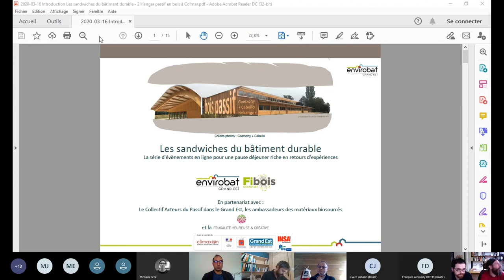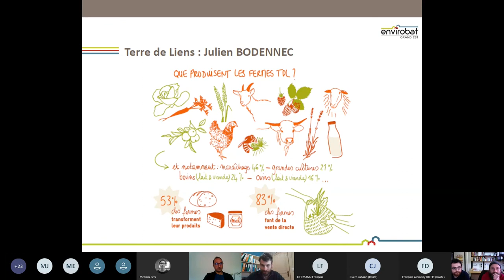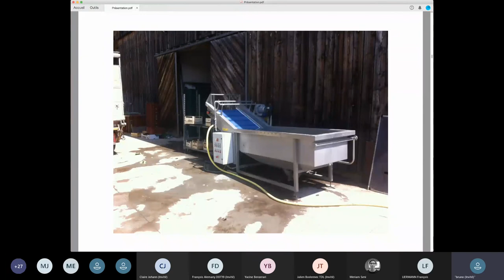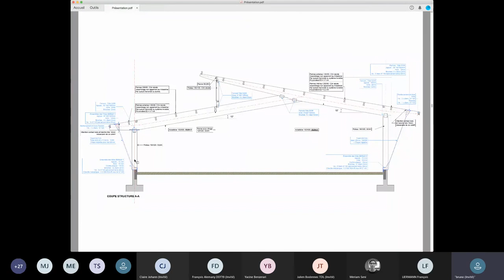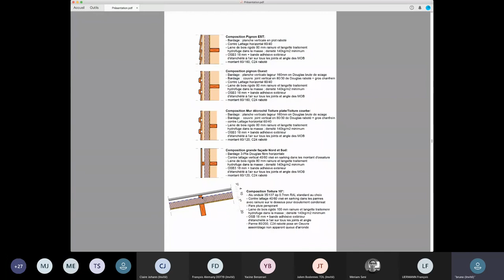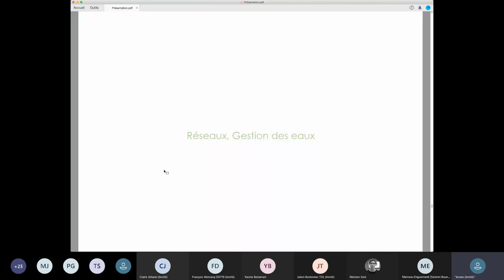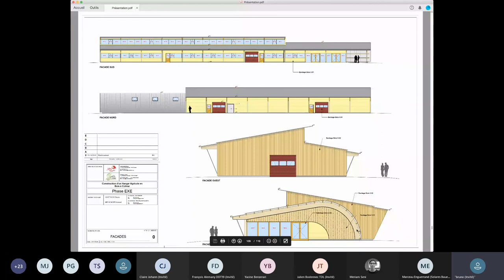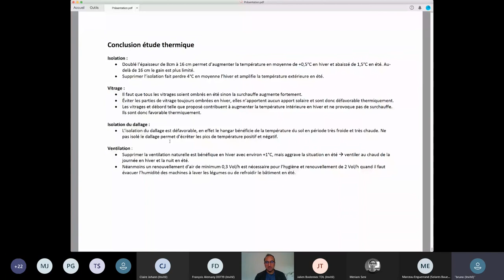Les sandwiches du bâtiment durable # 2 - Présentation d'un hangar passif en bois à Colmar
Les sandwiches du bâtiment durable # 2
La série d'évènements en ligne pour une pause déjeuner riche en retours d'expériences
Présentation d'un hangar bioclimatique passif en bois

Il maintient les fruits et légumes à bonne température,
assure le confort des usagers en hiver comme en été,
et ce sans recourir aux systèmes actifs, grâce à son enveloppe biosourcée performante et à l'inertie du sol.

Intervenants :
Julien BODENNEC, Terre de Liens
Bruno GOETSCHY, Goetschy + Cabello
Arnaud HELSCHGER

Autres vidéos :
Lauréat du Prix régional de la construction bois organisé par Fibois Grand Est dans la catégorie Bâtiment public et tertiaire inférieur à 1 000 m² : Hangar Agricole Passif à Colmar (68)